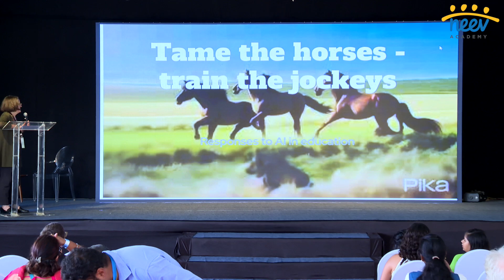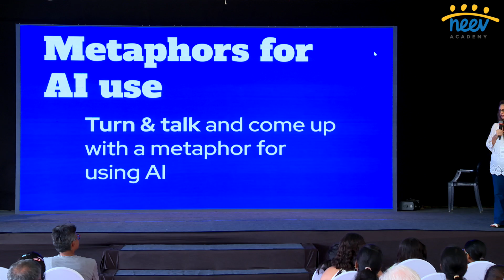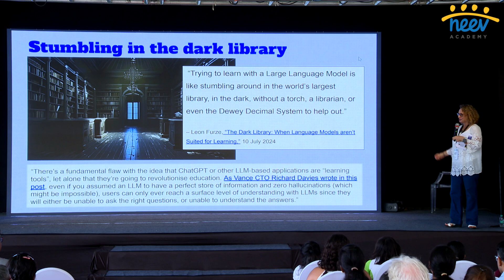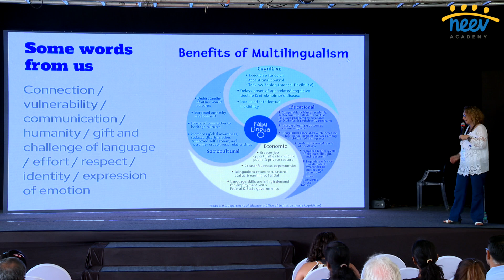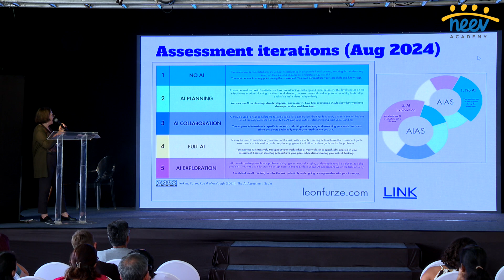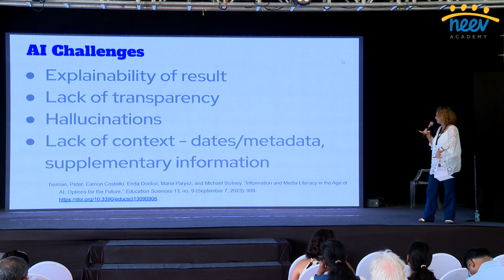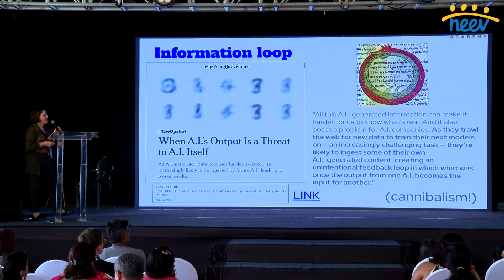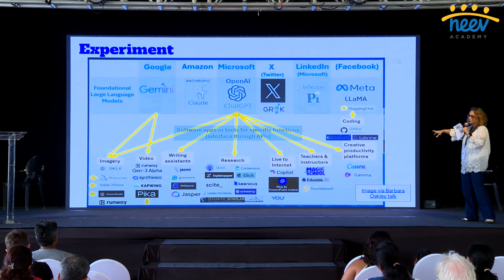Al and the School Library | Session by Katie Day and Nadine Bailey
What are the ways in which librarians at leading global schools are harnessing the power of AI? Find out from Katie Day, Head of Libraries, UWCSEA Dover, and Nadine Bailey, Middle School Librarian, American School of Dubai | On-Stage session on Day 1 of NLF 2024